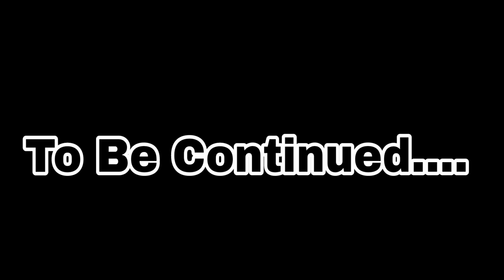Cute Girl ne maangi R15 ki ride 😍 Stoppie crashed 😰 Cute couple fight 💥 training back workout 💪🏾